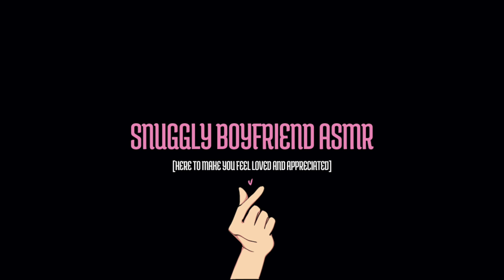ASMR | 🎧 Boyfriend Confesses Something He Never Shared With You Before... (M4F) (Teasing) (Loving)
Good that you´re finally here, i need to confess something i have never shared with you...